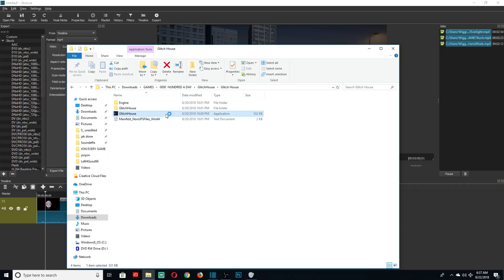(PC) GLITCH HOUSE (No Webcam/Commentary)